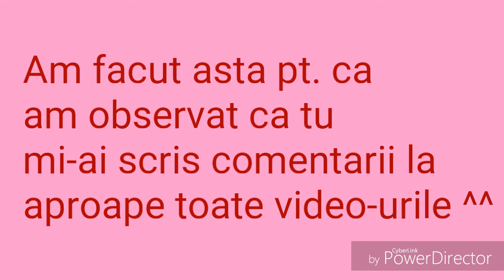For Vivi The Purple Wolf ^^